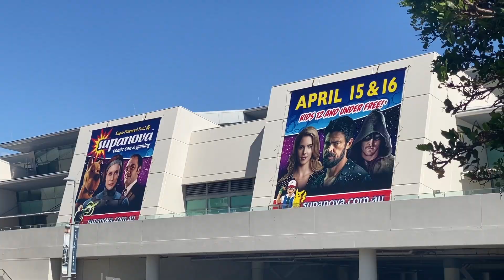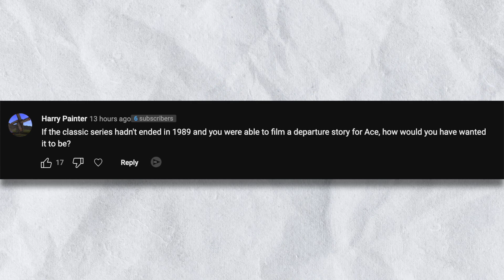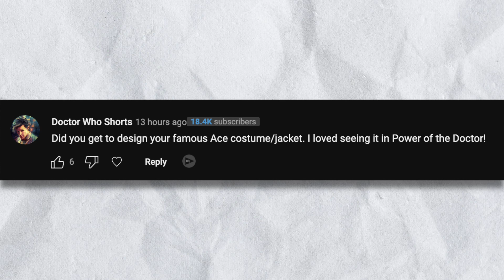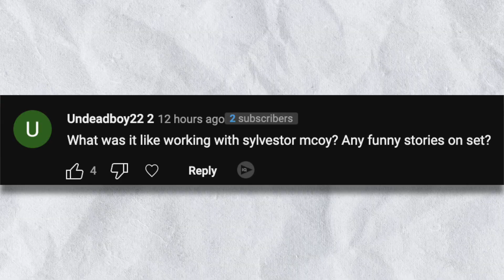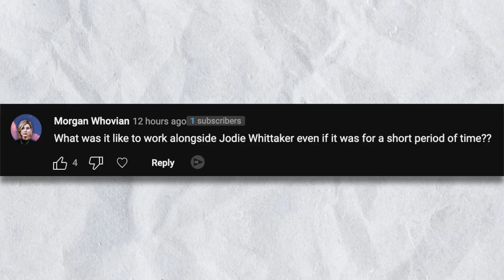Doctor Who: Sophie Aldred INTERVIEW 2023 (Ace)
What did you think of my interview with Doctor Whos' Sophie Aldred?

I was thrilled to have the opportunity to interview Sophie Aldred, who played Ace in the 1980s version of Doctor Who. She recently made a return to the show in the most recent episode, "The Power of the Doctor," and I was eager to learn more about her experience both then and now.

The interview took place backstage at Supanova on the Gold Coast, where Sophie was gracious enough to chat with me about her time on set. We discussed what it was like working on Doctor Who in the 80s, and how the show has evolved over the years. Sophie shared some fascinating stories about her experiences working with the different Doctors and companions of the time, and gave me some insight into the behind-the-scenes workings of the show.

Of course, I couldn't let her go without asking about her recent return to Doctor Who. We talked about what it was like to come back to the show after so many years, and how she felt about working with Jodie Whittaker. Sophie had nothing but praise for Jodie, and it was clear that she was thrilled to be a part of such an iconic show once again.

And, of course, we had to discuss the famous jacket that Ace wore on the show. Sophie shared the story of how the jacket came to be, and the significance it has held for her over the years. It was a fascinating conversation, and I was grateful to have the chance to talk to Sophie about such an important part of Doctor Who history.

Overall, it was an incredible experience to interview Sophie Aldred. She was kind, funny, and incredibly knowledgeable about Doctor Who and its history. I'm so grateful to have had the chance to sit down and chat with her, and I hope that viewers enjoy our conversation as much as I did.

PATREONS:
SHOWRUNNER TEIR:
 - Generic Beret
- DarkStar

ULTIMATE CRISP TEIR:
- Mike Halsey
- RockyMcGee
- Video Nations

CRISPY TEIR:
- Grace R.
- Kylie Willison
- Nick Mellish